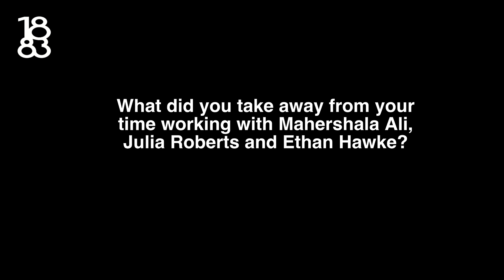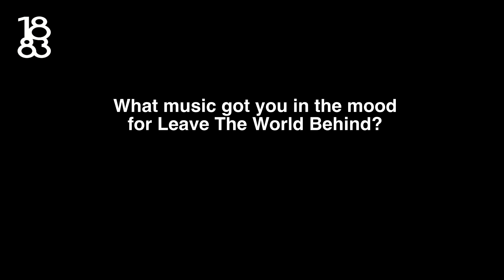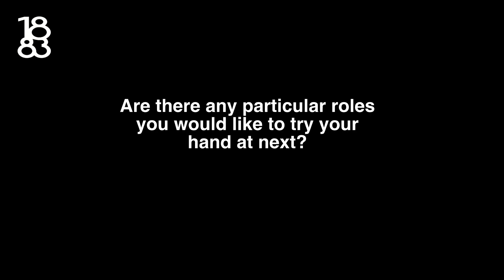Leave The World Behind | Myha'la | 1883 Magazine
To celebrate the release of Leave The World Behind, Myha'la speaks to 1883 Magazine about the film, Black Mirror's Loch Henry episode, what keeps her motivated when auditioning for roles, and her hilarious Instagram profile picture.